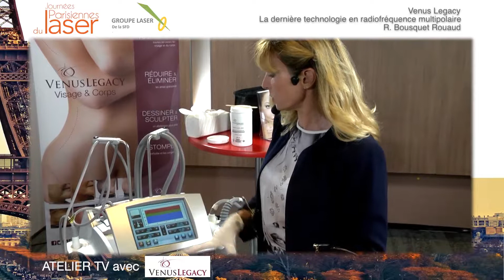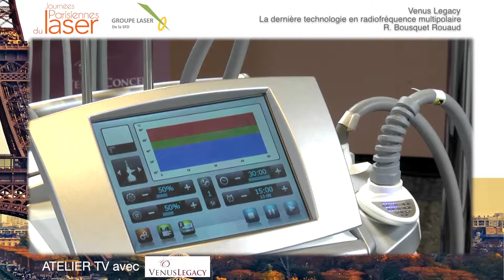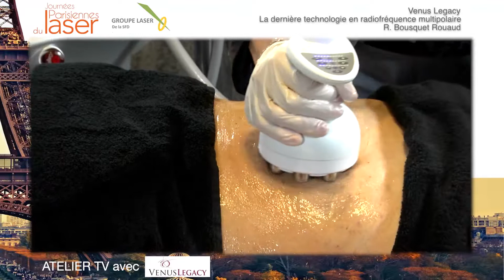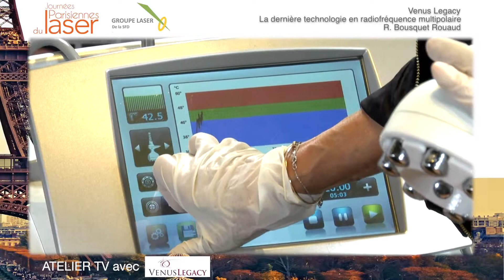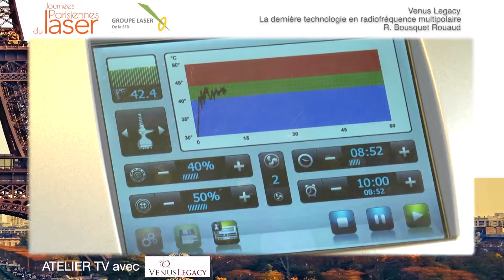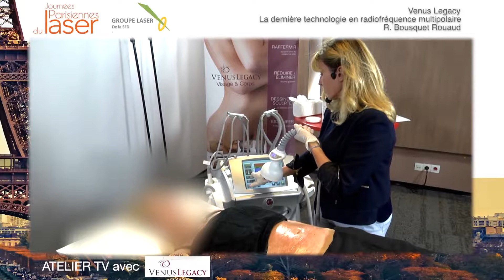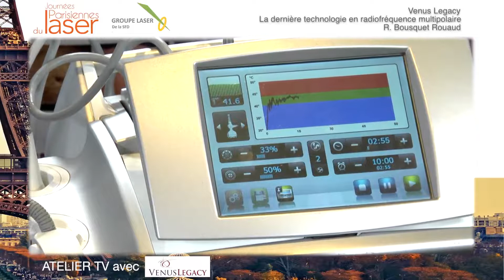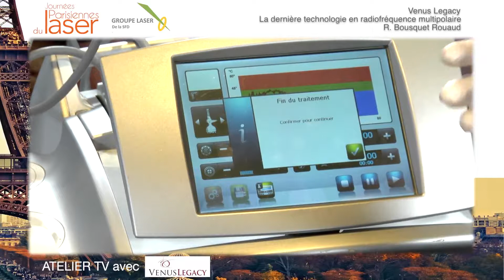Live Demo - Venus Legacy - Dr Bousquet Rouaud - JPL Paris 2017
Revoir la Live Demo du Dr. Bousquet Rouaud lors des Journées Parisiennes du Laser 2017 à Paris.

« Vénus Legacy - la dernière technologie en radiofréquence multipolaire »

Pour en savoir plus sur Venus Legacy™ ou pour trouver un praticien près de chez vous, cliquez